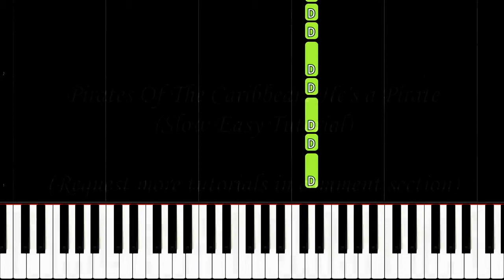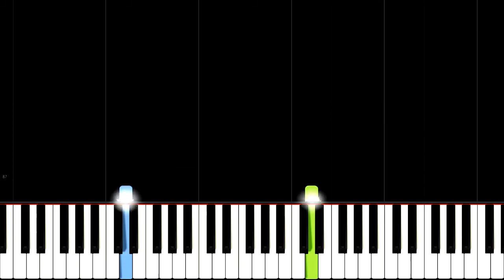Pirates Of The Caribbean (Simply Piano Tutorial)